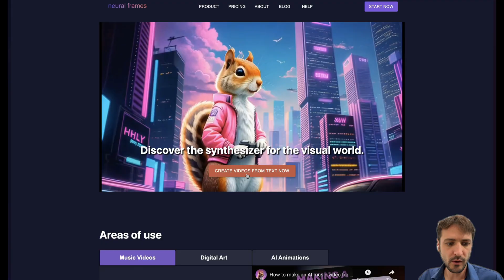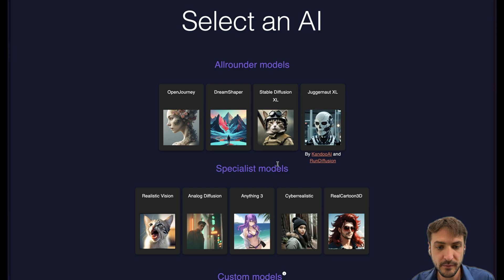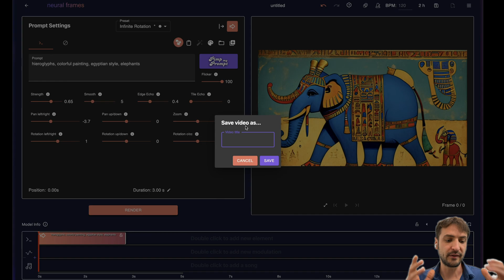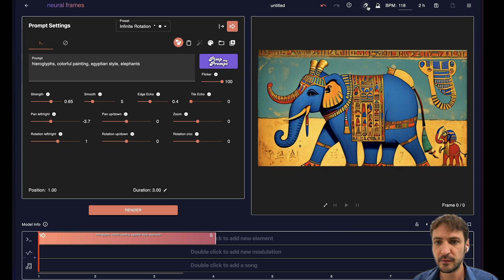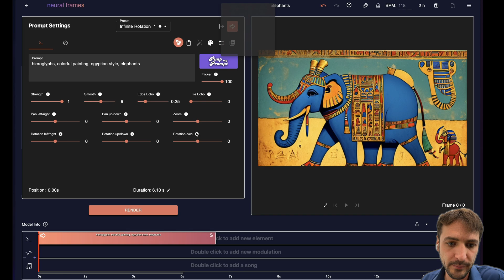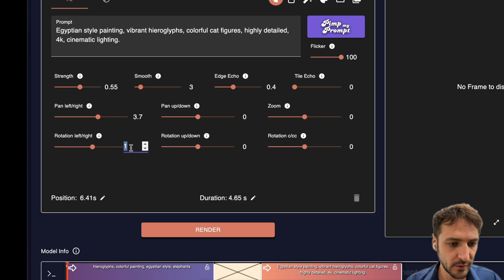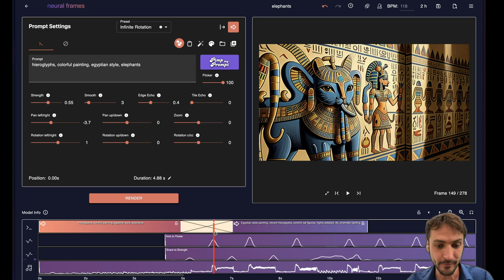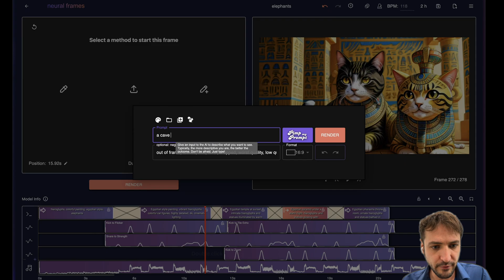neural frames: Project Odyssey AI Film Tutorial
neural frames is an AI video synthesizer that empowers users to create audio-reactive AI visuals from text prompts. With a refined interface that offers unrivaled control over generated animations and the ability to train custom models, neural frames provides a unique creative experience. Fast cloud GPUs ensure the platform is widely accessible, making it the go-to tool for musicians, artists, and creators seeking to push the boundaries of visual expression.